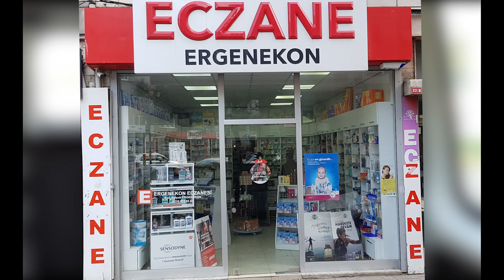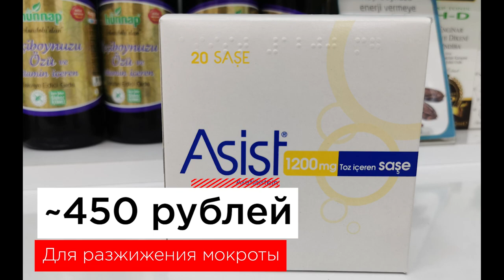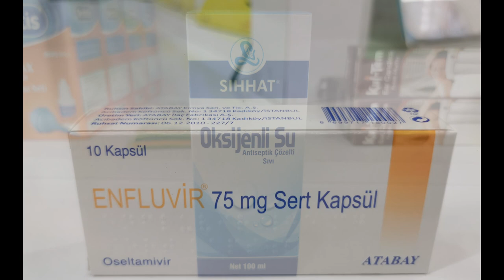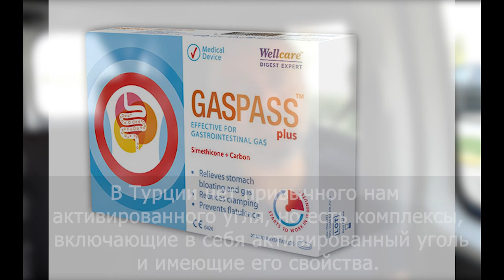Аналоги российских лекарств в Турции. Цены. Аптеки в Турции. Поддельные лекарства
0:00 начало
1:38 какие лекарства брать в Турцию?
2:51 фото лекарств прямо с прилавка
3:58 что нужно знать о лекарствах?
4:36 важно! телефоны по которым можно звонить в экстренных случаях
4:42 какого качества лекарства в Турции?
6:19 каких препаратов нет в Турции?
6:36 снял видео о аптеках Турции 3 года назад. Посомтрите!

Какие лекартсва брать с собой на отдых в Турцию? Цены в аптеках?
                Аналоги российских лекарств в Турции:
ГРИПП в Турции - профилактические лекарственные средства
• Tylolhot (порошки для чая),
• Deflu (таблетки),
КАШЕЛЬ аналоги лекарств в аптеках Турции
• Asist для разжижения мокроты, пить перед отхаркивающим (сироп) ASİST PLUS (порошки)
• Vicks vaposyrup при кашле с мокротой (сироп) отхаркивающее
• Sudafed или Peditus При заболеваниях носа и бронхов детям сироп
• Bricanyl, Perebron детям от бронхиального кашля
НАСМОРК аналоги лекарств в аптеках Турции
• Rhinocort Aqua (nazal kortikosteroid) -Спрей при насморке, похож на наш Аквамарис.
• Sterimar «Аквамарис»
РВОТА аналоги лекарств в аптеках Турции
• Emedur при рвоте у детей, только если рвота не связана с отравлением или с инфекцией, рвота без диарее (в свечах и в инъекциях)
• Metpamid при рвоте у взрослых (сироп, таблетки)
АЛЛЕРГИЯ аналоги лекарств в аптеках Турции
• Aerius - При цветении и аллергических симптомах и проявлениях
• Rynset, Cetrin При сенной лихорадке, аллергическом рините, кожном зуде (таблетки) Avil(сироп)
• Vicks Vapodry (сироп) При при лающем, аллергическом кашле (сироп)
• Sudafed противо аллергенное при кашле (есть сироп и таблетки)
• Dexa sine при глазных аллергиях, коньюктевите (капли)
• Visine при глазных аллергиях, коньюктевите (капли)
АНТИСЕПТИКИ аналоги лекарств в аптеках Турции
• Fitokrem крем-антисептик, заживляет раны
• Travazol  антигрибковый крем
• Batikon, Baktroban это мазь и антисептик (типа нашего спасателья) Батикон это йод а бактробан крем.
• Tantum verde, Heksoral Антисептики для горла – (ополаскиватели), Klorex в виде спрея.
• Travazol krem антигрибковый крем
КОЖНЫЕ ЗАБОЛЕВАНИЯ аналоги лекарств в аптеках Турции
• ТЕRRAMYCİN (мазь при не больших ранах, порезах)
• HİPOKORT мазь (нейродермит, экзема, себорея, детская экзема, псориаз)
• PSORKURTAN мазь (только псориаз)
Разные полезные и привычные лекарственные средства и их аналоги в Турции
• "Гепариновая мазь" LASONIL GEL или RELAXSAN. Тоже помогает при варикозе как в запущенной форме так и для профилактики во время беременности.
• уголь активированный - eucarbon;
• ЙОД – tentüriyot;
• Фестал - Festal N
• Наша ихтиоловая мазь – İHTİYOL
• раствор борной кислоты (у нас обычно в аптеках 5%-ый продают)-Borik asit solüsyonu
• Марганцовка – PERMASOL (в таблетках, нужно разводить)
• Перекись водорода (ранки обрабатывать) – oksijenli su
• камфорное масло – kafur yağ
• солидол – gris yağ
• касторка – hint yağ
• ТераФлю (Колдрекс) - аналог Tylohot
Но-Шпа (no-shpa) - аналог Buskopan
• типа горчичников – yakı
• грелка – su tandırı
• эластичный бинт или бант – esnek sargı bezi ve ya esnek sargı bandı
Фастум-гель - Profenid Jel (ДВ: кетопрофен)
Dikloron Jel - гель от легких болей в мышцах, не греющий, аналог Финалгона
Fitokrem - крем-антисептик, заживление ран

Привет! Меня зовут Назар Давыдов, я  давно живу в Турции. Могу быть полезен тем, кто хочет переехать в эту замечательную страну, купить здесь недвижимость, переехать на постоянное место жительство или  пожить временно, или просто инвестировать в недвижимость  Если вы хотите переехать на Средиземноморское побережье Турции , я  помогу вам  выбрать  недвижимость по честной цене и оформить в кратчайшие сроки . Назар Давыдов - ваш надёжный помощник в Турции.

Сравниваем актуальные предложения по недвижимости и выберем лучшие объекты от агентств, владельцев и застройщиков  в Турции